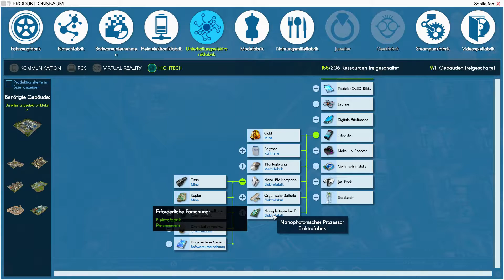Industry Manager: Future Technologies - Season 3 - 5 MILLIARDEN #25 [GERMAN] [Let's Play]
★ COMMUNITY – ECKE

★ NISS SOCIAL

★ UNTERSTÜTZT MICH:

Wenn du mich bei meiner Arbeit/Hobby unterstützen willst oder dich rein freiwillig für meine Arbeit/Hobby bedanken willst, gibt es neben dem Video ansehen, liken, teilen, kommentieren,… noch andere Möglichkeiten mir Gutes zu tun.

Beim Kauf über MMOGA, der Keystore meines Vertrauens, bekomme ich eine kleine Provision bei jedem Kauf den du auf MMOGA machst.  Es wird für dich um keinen Cent teurer und du unterstützt mich bei meiner  Arbeit/Hobby!

Beim Kauf über Amazon bekomme ich für jeden Kauf eine kleine Provision, wenn du davor über meinen Link auf Amazon gegangen bist. Es wird für dich um keinen Cent teurer und du unterstützt mich bei meiner  Arbeit/Hobby!

Alle Unterstützungen kommen direkt meiner Arbeit/Hobby zu Gute, neue Hardware, neue Software, neue Games & auch mal das ein oder andere Giveaway für euch!

★ MEIN EQUIPMENT

PC – Hardware

PC – Software

➤ Aufnahmesoftware:
• MSI Afterburner
• Dxtory
• OBS
➤ Bearbeitungssoftware:
• MeGUI
• Audacity
• Photoshop
• Sony Vegas
• Gimp 2
• MKVtoolNix
• skate’s Thumbnail Tool
➤ Streaming – Software:
• OBS

Manche Links in der Videobeschreibung können Afilliate-Links bzw. Werbe-Links sein. Wenn ihr über die Links etwas kauft oder auch anmeldet, bekomme ich eine kleine Provision, ohne dass sich der Preis für euch ändert. Danke für den netten Support!

Euer Markus aka Niss